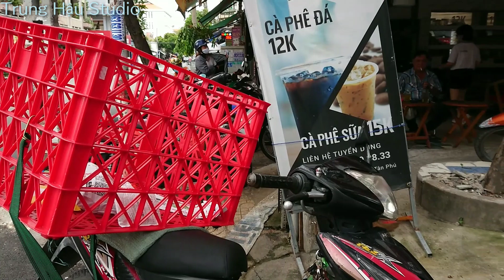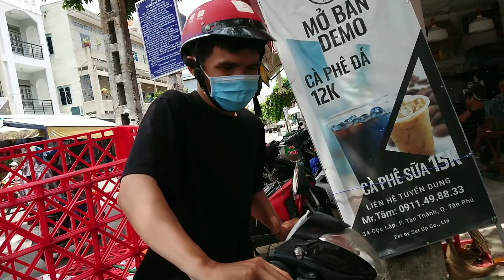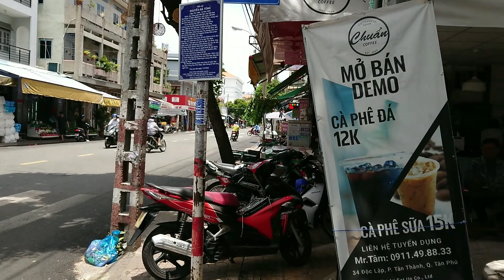Anh shipper chạy Now ít đơn nên chuyển nghề giao hàng cho công ty J&T Express